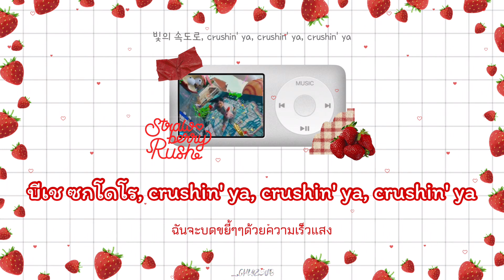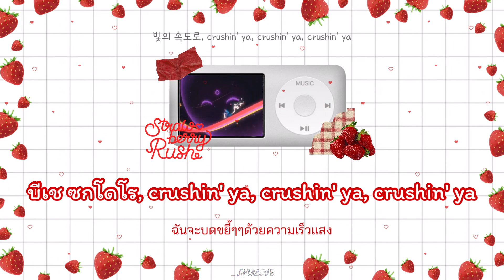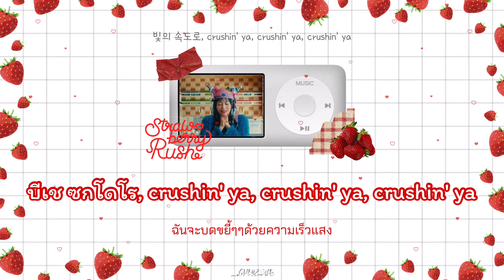[THAISUB] CHUU 'Strawberry Rush'🍓 by chlyzsub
🎧cradit ;
lyrics : genius